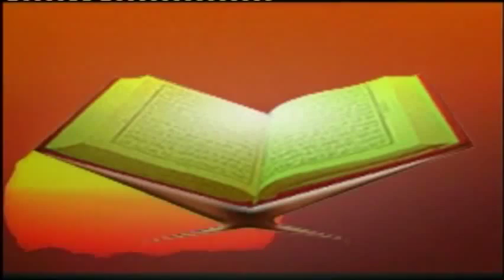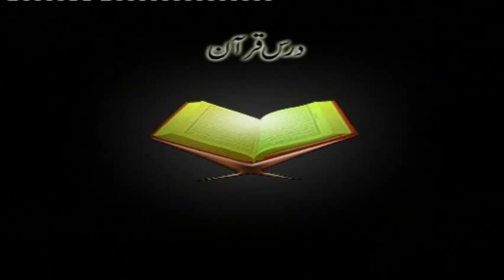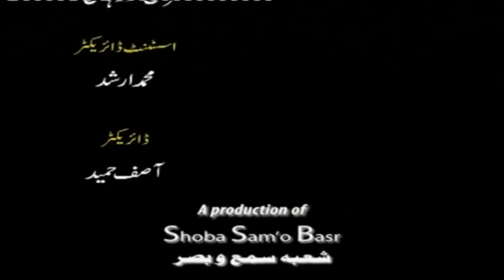32/47- Tafseer Surah Al-Baqarah By Dr. Israr Ahmed